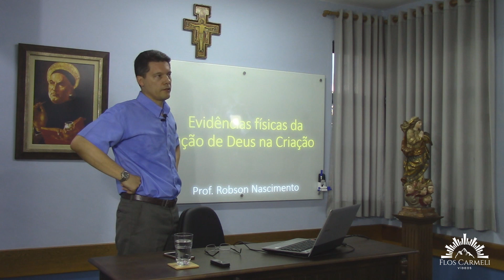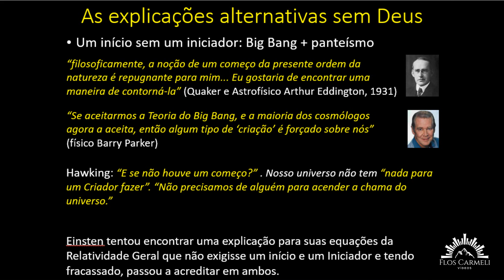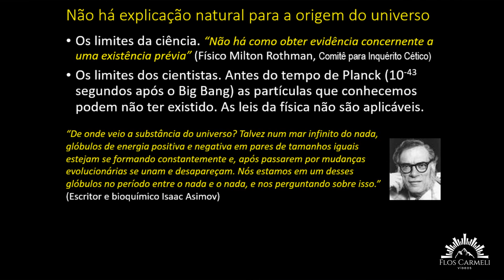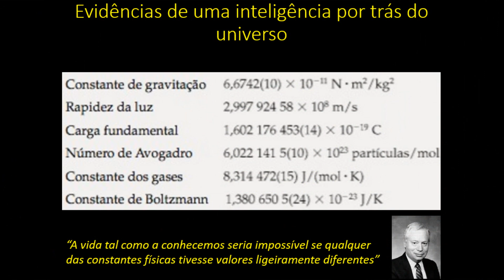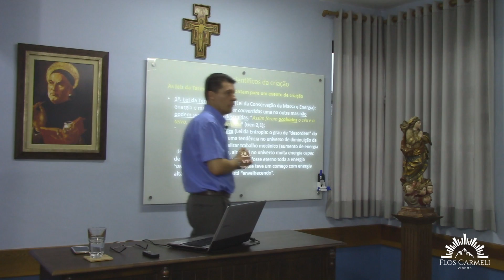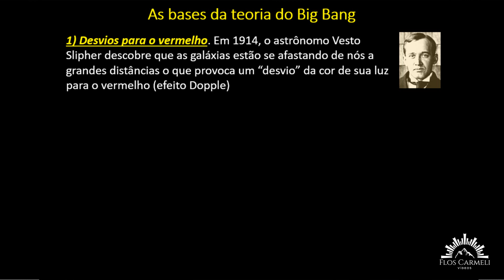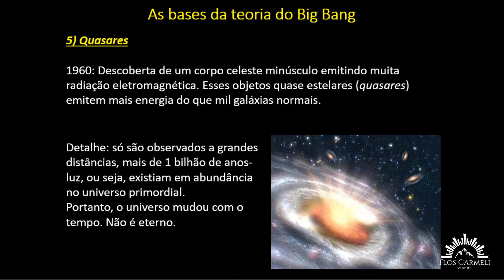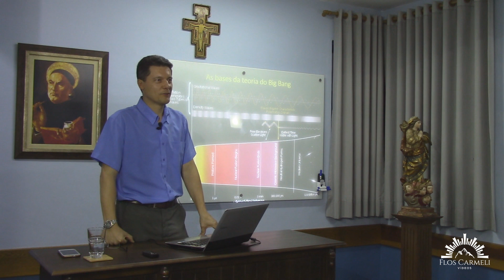Evidências Físicas da Ação de Deus na Criação - Prof. Robson Nascimento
A criação do universo, tema frequentemente abordado quando se fala da existência ou atuação de Deus, é objetivo de contínuo estudo da Ciência.
Nesta aula, o Prof. Robson Nascimento demonstra como o estudo do universo nos permite encontrar evidências da ação de Deus em sua criação.